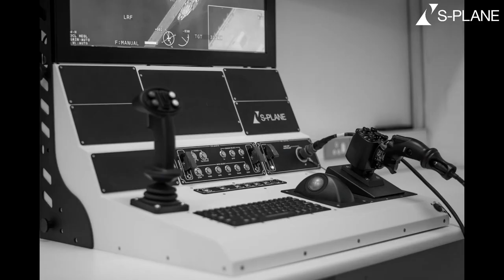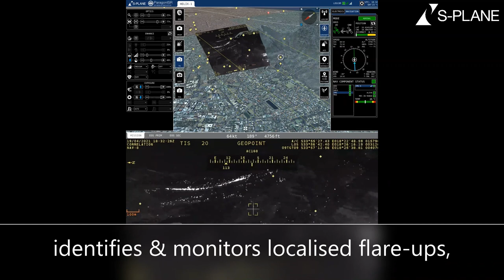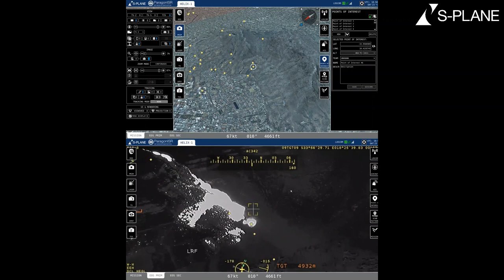Firefighting with Helix ISR and the S-PLANE X-KIT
Helix ISR volunteered their Helix 1 aircraft to support firefighting during the April 2021 Cape Town fire. This is the story of how Helix 1, fitted with S-PLANE’s X-KIT surveillance equipment and a Hensoldt Argos II EO/IR payload, supported efforts to save lives and protect property and the environment. The X-KIT for manned and unmanned ISR systems includes airborne electronic equipment, RF datalinks, and ground station equipment.